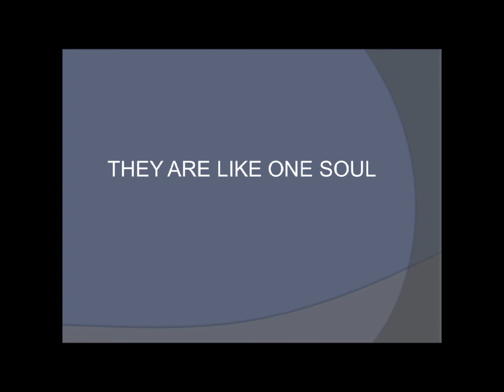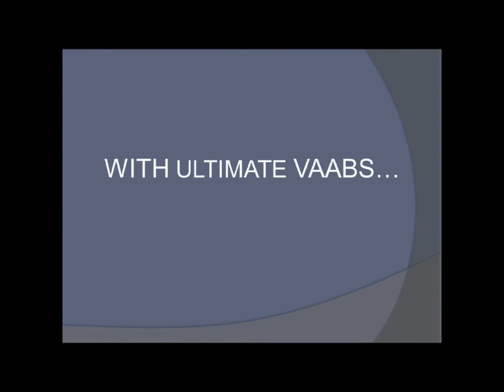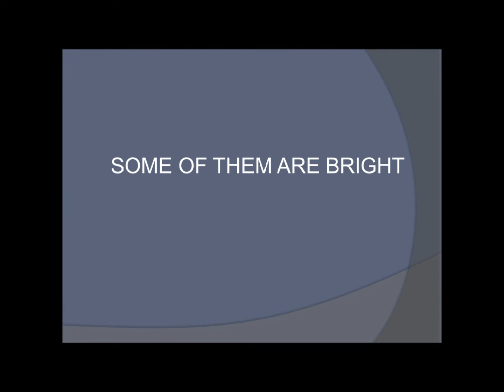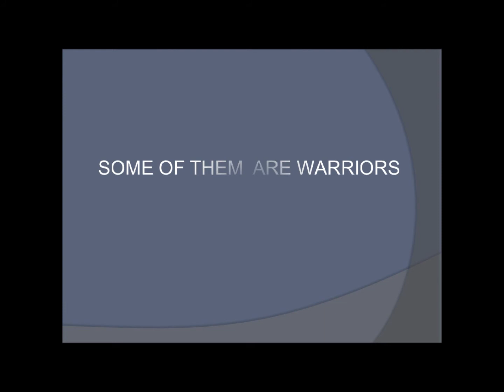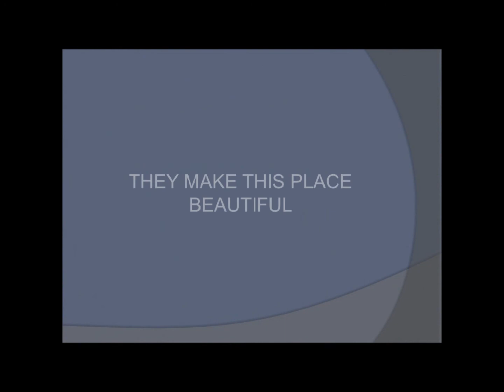BSA Akron Cultural Night - Bijoyer Ullashe - Part 23 Slideshow